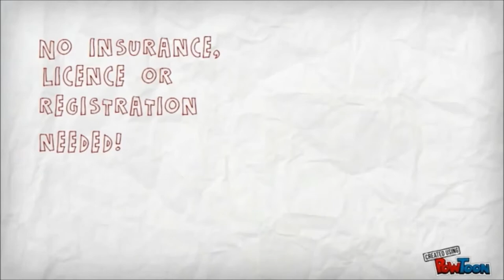E-moto 48v Electric Scooter/moped/bike.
Our Electric Bikes are stylish, fun and easy to ride but most importantly, they are friendly to the environment.With the rising cost of fuel, ridiculous insurance prices and extortionate prices of Mopeds and Electric bikes, our E-Scooters make transportation costs minimal without cutting back on the wow factor! No insurance, licence or registration needed to ride legally on UK roads! 14 years olds can legally ride them too!